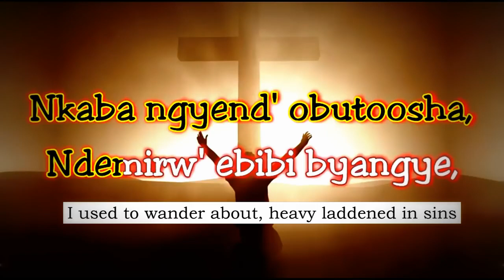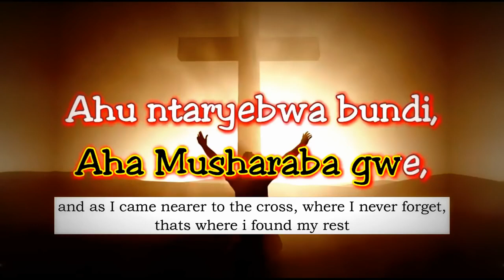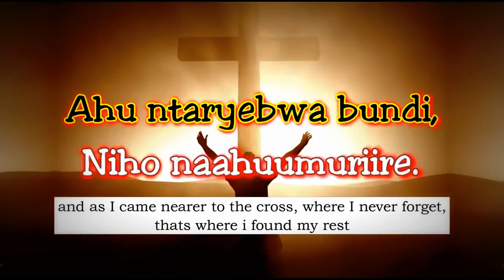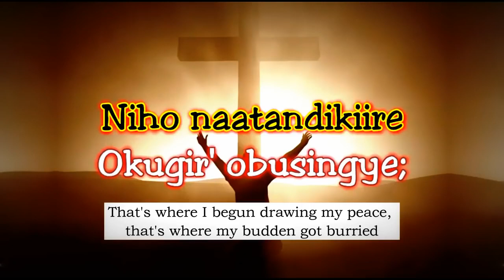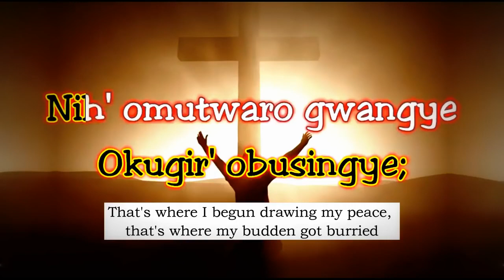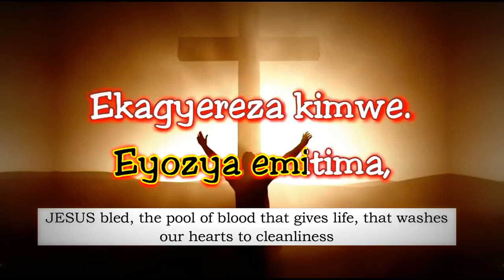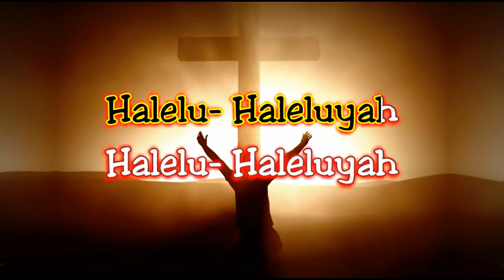Ninsiima omusharaba COU lyrics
By Bishop Nathan Ibrahim